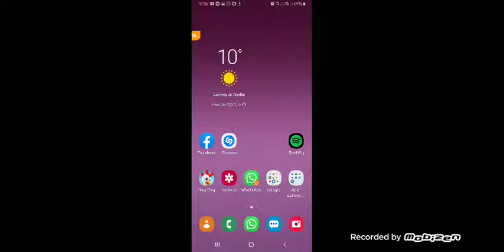Hay Day cidades parte 1